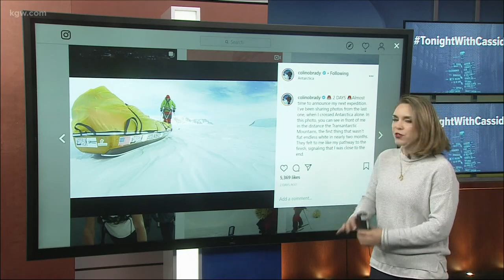Colin O'Brady to announce next big expedition on the Tonight Show with Jimmy Fallon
Colin O'Brady chatted with us before his Antarctica expedition. He'll announce his trek on the Tonight Show with Jimmy Fallon.